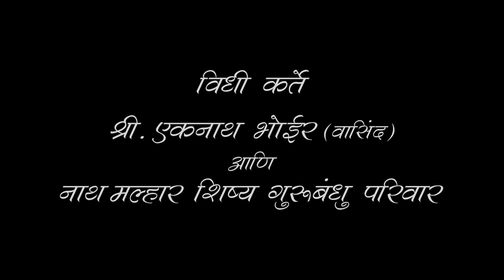देवाचं वारं अंगात कस येत एकदा नक्की पहा एकनाथ भोईर महाराज बांगर परिवार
एकनाथ भोईर महाराज बांगर परिवार कुलदैवत दर्शन सोहळा विक्रमगड